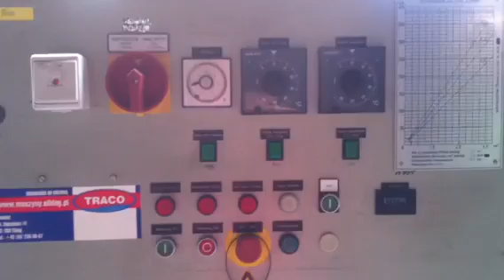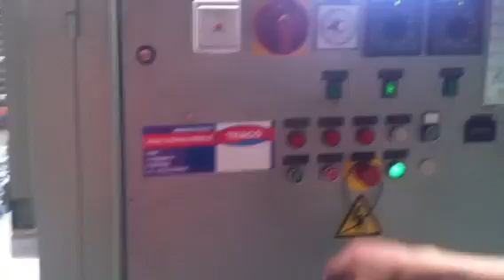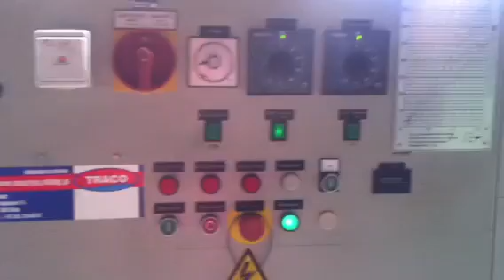Prasa przelotowa Joos / Durchlaufpresse / Prasa hydrauliczn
Producent: Joos
Typ: Dlp100/VB

Znajdziesz u nas wiele maszyn stolarskich.
Wiertarki, frezarki centra obróbcze, okleiniarki.
Przemysłowe maszyny stolarskie.
Maszyny do drewna - sprzedaż - giełda
Sprzedaż maszyn stolarskich.

Multiple boring system, boring machine, maszyny stolarskie, przemysłowe maszyny stolarskie, maszyny do drewna, maszyny do obróbki drewna, wiertarki do drewna. prasy do drewna, sprzedaż maszyn stolarskich